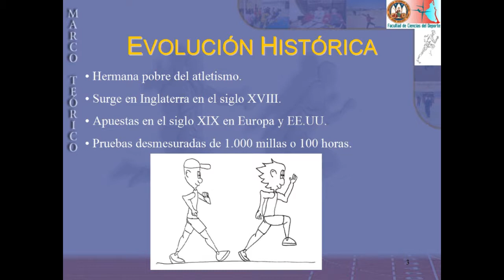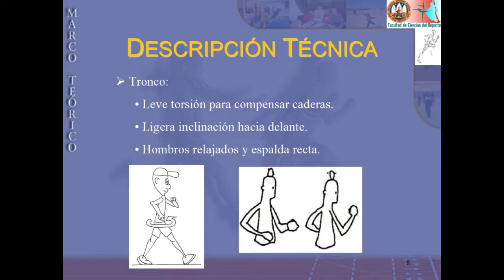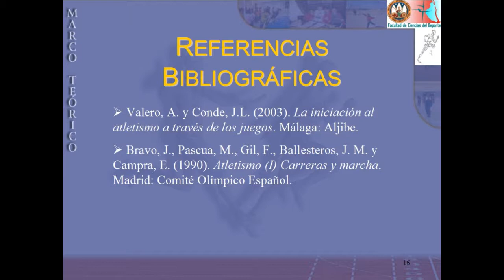Tema 5 - Marcha Atlética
Presentación teórica de la Marcha Atlética. Fundamentos del Atletismo. Facultad de Ciencias del Deporte de la Universidad de Murcia.